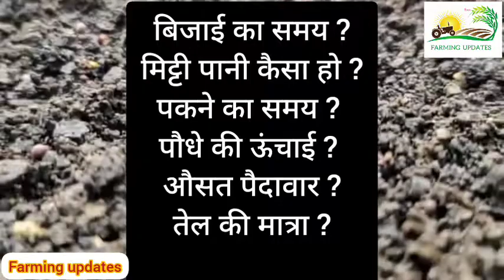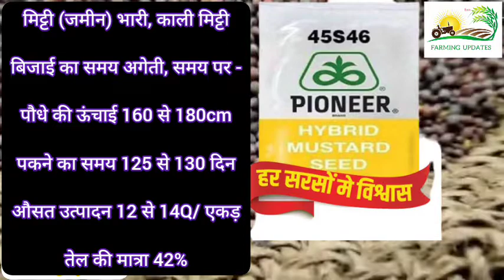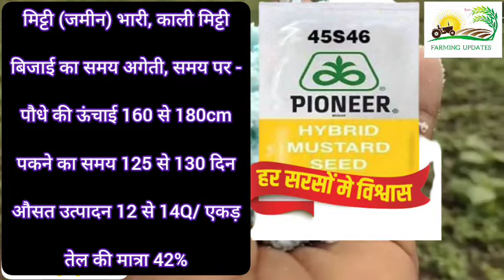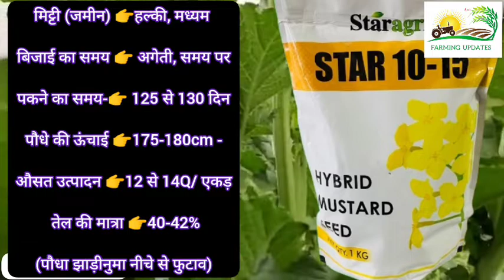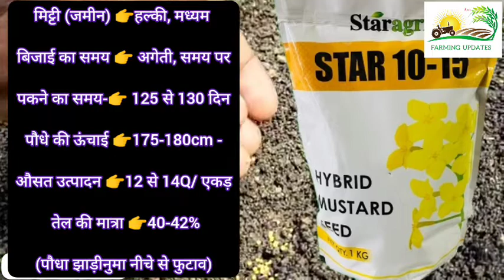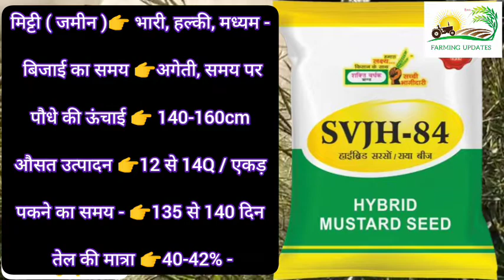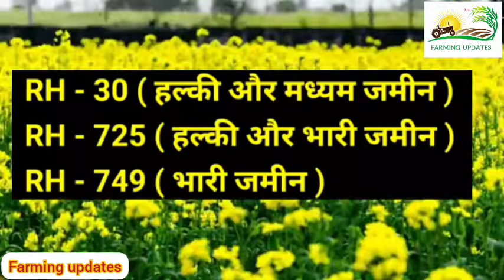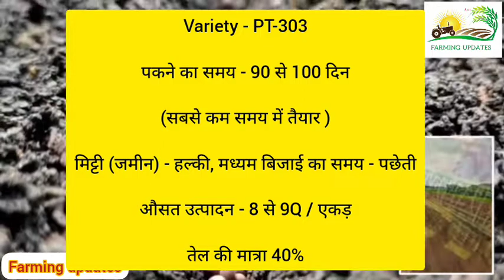Sarso Ki Top Varity 2022 सरसो की नई किस्में #2022 !